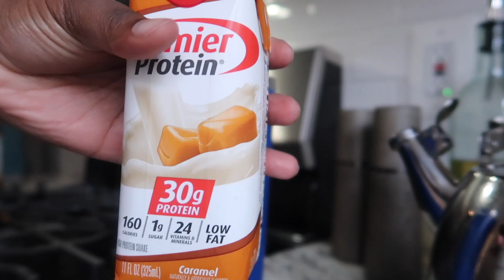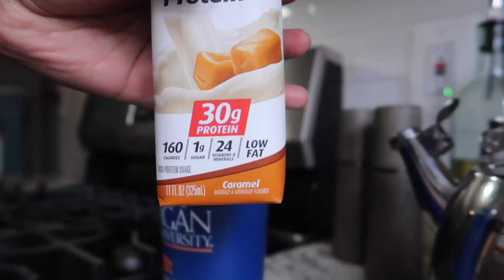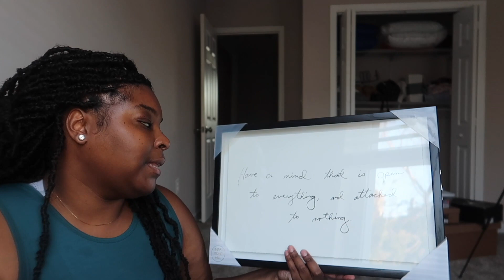Day in the Life of a Macro Social Worker: Getting back on track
I have taken a much needed break from Youtube, but the time has come that I get back on track with content planning and uploading videos. In this video I take about my adjustment with moving into my new home and share some decor from Home Goods.